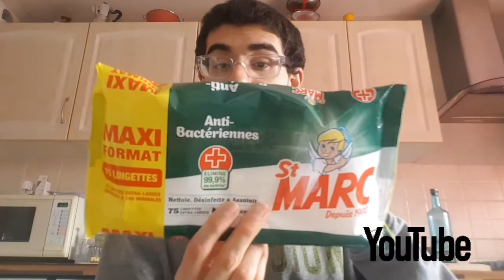Je vous montre les désinfectants de maison et sac vêtement contre la covid 19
abonné vous
Instaram jeremyoutube3
snap jeremyoutubchou23
abonné vous sur youtube
time 🌟